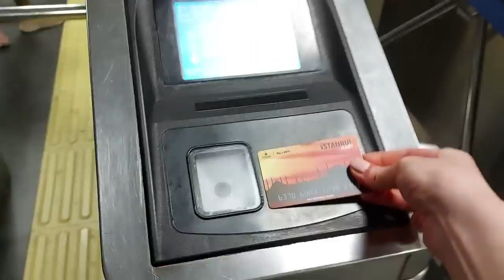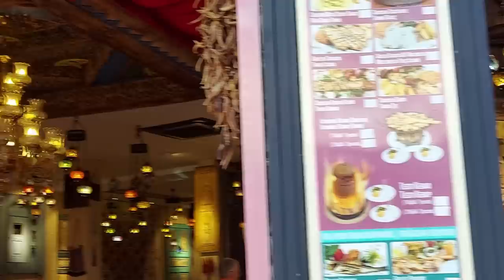My Home | Room Tour | Türkiye 🇹🇷 Akçakoca📍İstanbul | BTS - Kesariya 🎬 Hagia Sophia 🕌 Blue Mosque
I have tried to summarize the most beautiful moments of the two weeks that I have spent in my home country. I hope you enjoy this video and it helps you switch off for a moment. Thank you for your time, support and love. Your Elif ☺